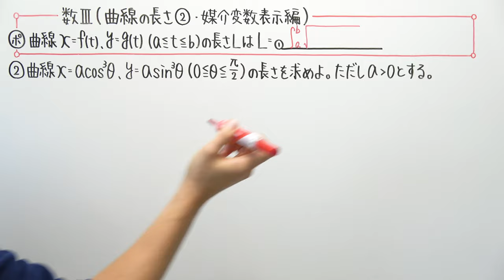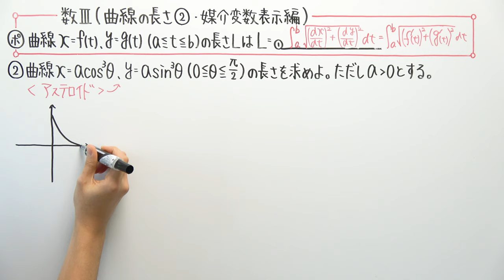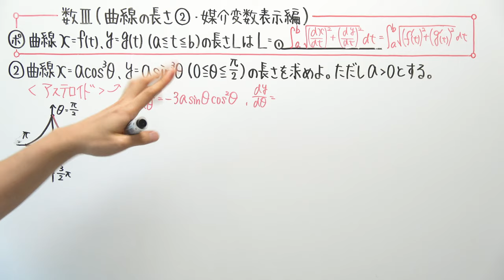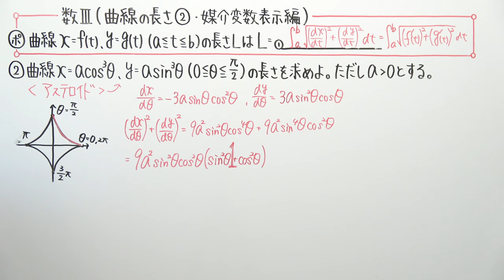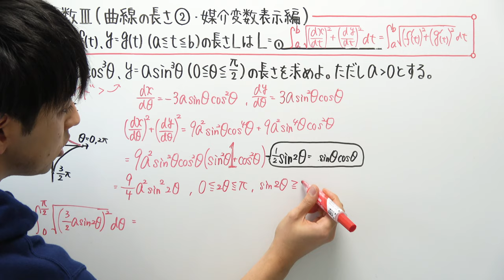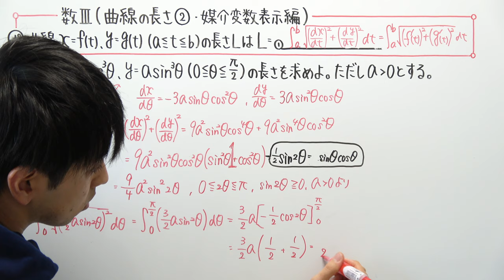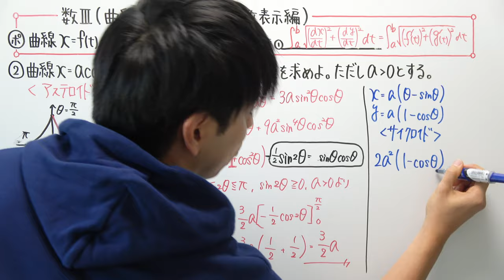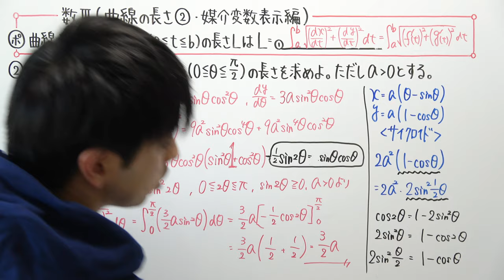【数Ⅲ-175】曲線の長さ②(媒介変数表示編)